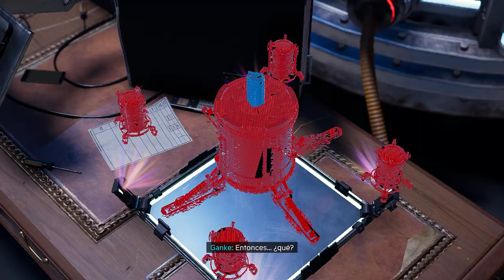4 Marvel's Spider Man Miles Morales 2022